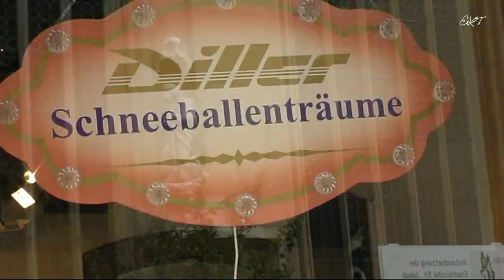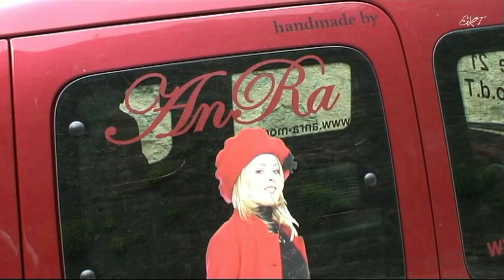Rothenburg o. d. Tauber. Ротенбург-об-дер-Таубер. Германия.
Из Мюнхена на один день. Летом 2012 года. Город из сказки!